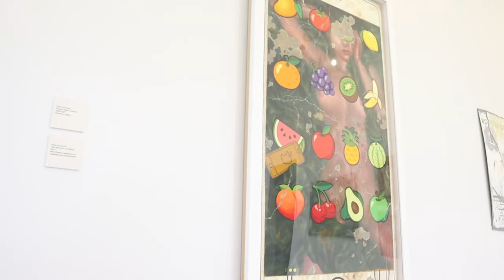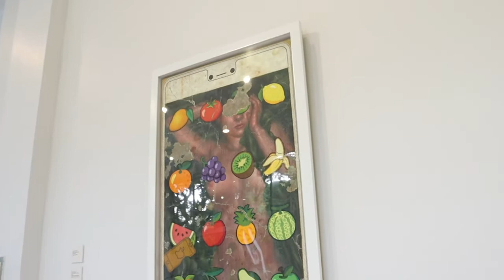Chan Kok Hooi in "Synthetic Condition"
Watch "Synthetic Condition" curator Carlos Quijon, Jr. discuss artist Chan Kok Hooi's work titled "retracing a vein" in the exhibition.

"Synthetic Condition" offers itineraries in thinking about how contemporary art creates its own cosmologies through technologies, technics, and procedures of synthetics. Synthetics assumes a relay of conceptual tenors within this framework. In philosophy, a synthetic statement’s truth implicates the conditions of the world. Whereas in analytic statements, truth can be gleaned from a statement itself, synthetic statements require one to situate knowledges in relation to or against the world. In other fields, to be synthetic is to exceed organic materials and natural processes. In this exhibition, synthetics embraces a range of articulations: chroma key, collages and composites, metahistorical film, a video game, homegrown crystals, textile sculptures that cocoon personal memory.